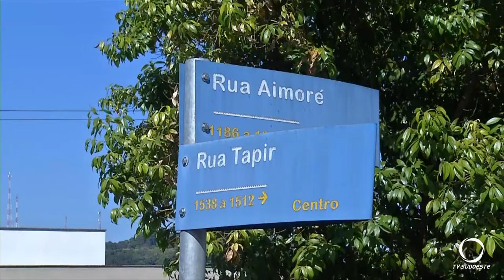Acidente registrado na rua Tapir em Pato Branco